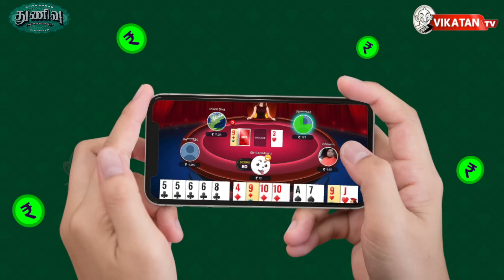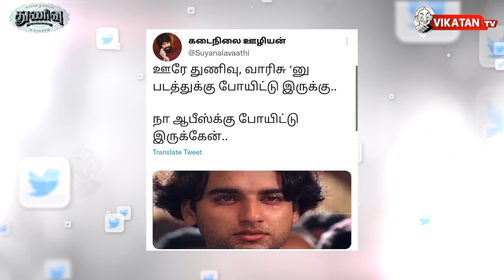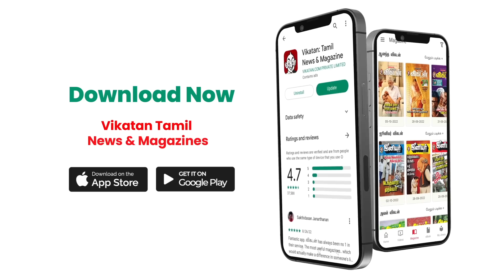முடிந்தது இறுதி விசாரணை... அதிமுக பொதுக்குழு வழக்கில் சாதகம் யாருக்கு?|The Imperfect Show 11/01/23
00:00​​​​​​​​​​​​​​​​​​​​​​​​​​​​​​​​​​​​​​​​​​​​​​​ Start
18:23 எவன் பார்த்த வேலடா இது
18:53 இன்றைய கீச்சுகள்
19:16 இன்றைய விருது

* சபாநாயகரைக் கண்டித்து கருப்பு சட்டை அணிந்த அதிமுகவினர்!
* ஆளுநர் உரை சர்ச்சை - தமிழ்நாடு அரசு விளக்கம்!
* எதிர்க்கட்சி தலைவரைப் பேச விடுங்க… ஆதாரத்தோடு அவரும் பேசட்டும், நானும் பேசுகிறேன்! - ஸ்டாலின்
* இன்று சட்டமன்றத்தில் நடந்த சுவாரஸ்ய நிகழ்வுகள்!
* ஜெயலலிதாவைக் கொன்றது மோடிதான்! - பரபரப்பைக் கிளப்பிய எம்.எல்.ஏ!
* உச்ச நீதிமன்றத்தில் அதிமுக பொதுக்குழு வழக்கு அப்டேட்ஸ்!

The MLAs of All India Anna Dravida Munnetra Kazhagam (AIADMK), led by party general secretary and former chief minister Edappadi K Palaniswami, reached the Tamil Nadu Assembly in black shirts on Wednesday. The MLAs wore black shirts to mark protest against the DMK government and Speaker Appavu.

The Imperfect Show is a 2018 Tamil language political satire show that deals with politics and news in Tamil Nadu. The political situation in Tamil Nadu - current affairs show by Vikatan, appearing on VikatanWebTV, which educates us on the happenings of the day in Tamil Nadu, India (often talking of Prime Minister Narendra Modi) and internationally (occasionally Donald Trump). A show with a daily episode presented by Saran, Cibi Chakravarthy. The show produced by Vikatan Group is uploaded daily including Sunday on VIKATANTV at 7:00 PM. Tune in for your daily dose of politics and current affairs, delivered humorously. Here is today's latest video of TheImperfectShowVikatan

CREDITS: Host -  N. Cibi Chakaravarthy & Varun |  Script - Vikatan team |Camera-  |Edit- Divith |Thumbnail art - Santhosh Charles